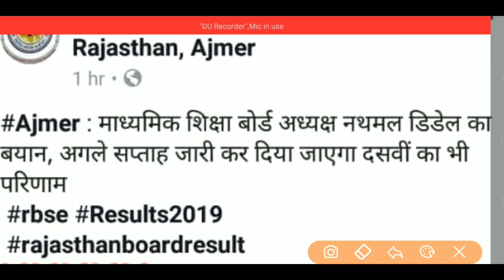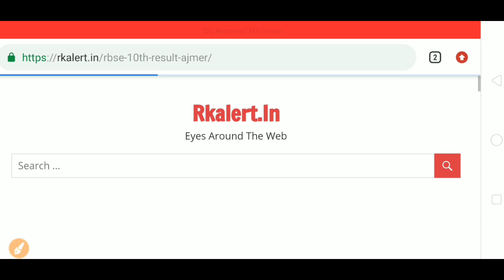Rajasthan Board 10th 8th Result Date 2019/Rajasthan Rbse Board 10th 8th Ka Result Kab Aayega 2019